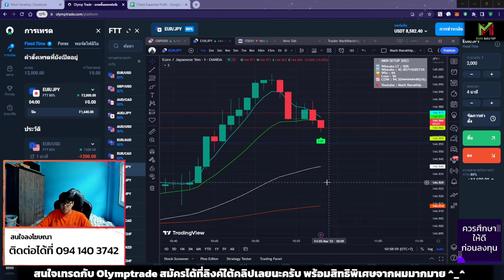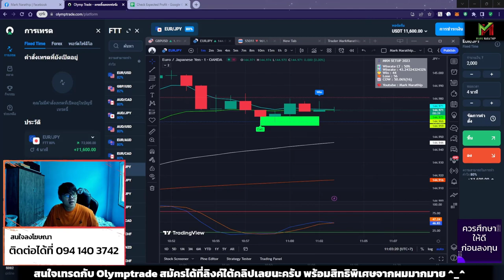เทรด 15 นาที 1 ไม้ กำไร +$1,600 😍 - VLOG Trade Ep.80 (Part1/2)